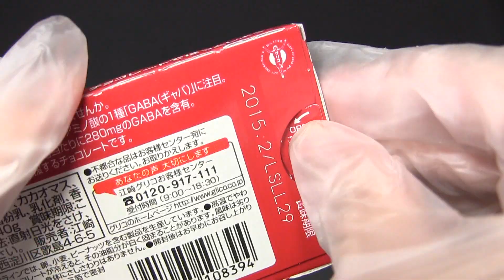【短縮版】 グリコ メンタルバランスチョコレートGABA ミルク 板タイプ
江崎グリコの「メンタルバランスチョコレートGABA ミルク 板タイプ」です。発売日は2013年9月17日。